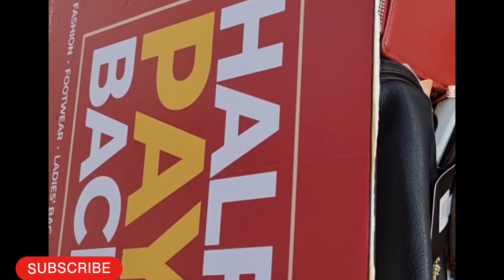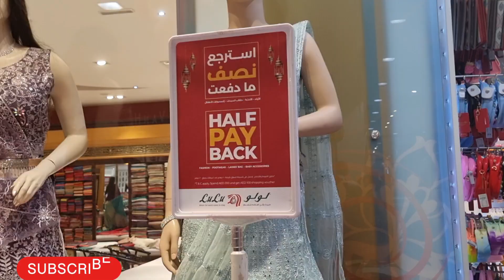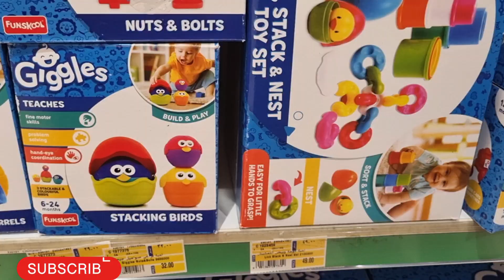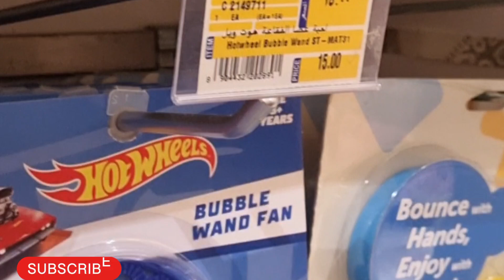Eid outing/Shopping Vlog/ weekend/ / Collections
ഒരു ചെറിയ ഷോപ്പിംഗ് /Eid shopping / Shopping  Vlog / Happy weekend / Trending /New Collections @tastyandhealthyrecipes996